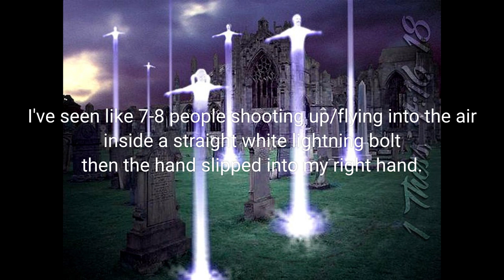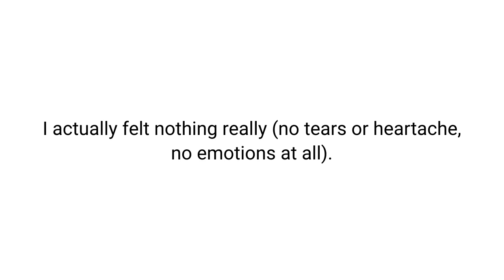My first vision of the rapture / Moje prvé videnie vytrhnutia / Az első látomásom az elragadtatásról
UPDATE: I asked Jesus if there is anything else He would like me to know and subsequently on May 22 I've seen this video, which says that my vision will be fulfilled this SUMMER 2019, BETWEEN JULY 20TH and AUGUST 2ND.

This was NOT a dream. My dream stopped and I was awake but still in sleep, lying on my side with eyes closed. The volcanic cloud was less dark (mid-grey) and it appeared like a picture. People (who appeared on the left side) were brighter than the lightning that enclosed them. I clung strongly to the hand because I have little strength left (God's testing and refining took what was left in me) and I would not prevail against the "mark of the beast" (Revelation 13: 17) if I wouldn't be "taken" (caught up). I have only seen the hand and I felt that it was of an actual angel (not Jesus).

INTERPRETATION: (An angel delivered me a message:) When (sudden) destruction comes [1 Thessalonians 5:3], we (the believers) will be delivered [Daniel 12:1]. It is going to happen soon [Acts 2: 17], so I should "look up" (focus on this) [Luke 21: 28].

1 Thessalonians 5:3 (King James) - For when they shall say, PEACE AND SAFETY; then SUDDEN DESTRUCTION cometh upon them, as travail upon a woman with child; and they shall not escape.

Acts 2: 17 - And it shall come to pass in the LAST DAYS, saith God, I will pour out of my Spirit upon all flesh: and your sons and your daughters shall prophesy, and your YOUNG MEN SHALL SEE VISIONS, and your old men shall dream dreams: 19 And I will shew wonders in heaven above, and signs in the earth beneath; blood, and fire, and VAPOUR ("PILLARS" in Joel 2: 28) OF SMOKE (I believe this is a smoke rising from fire and NOT a mushroom cloud):

1 Thessalonians 4: 17 - Then we which are alive and remain shall be CAUGHT UP TOGETHER with them in the clouds, to meet the Lord in the air: and so shall we ever be with the Lord.

Matthew 24: 31 - And he shall SEND HIS ANGELS with a great sound of a trumpet, and they shall gather together his elect from the four winds, from one end of heaven to the other ("from the uttermost part of the earth to the uttermost part of heaven" in Mark 13: 27).

Luke 21: 28 - And when these things begin to come to pass, then LOOK UP, and lift up your heads; for your redemption draweth nigh.

Daniel 12:1 - And at that time shall Michael stand up, the great prince which standeth for the children of thy people: and there shall be a time of trouble, such as never was since there was a nation even to that same time: and at that time THY PEOPLE SHALL BE DELIVERED, every one that shall be found written in the book (of life).

Thanks to:
- Jesus (obviously),